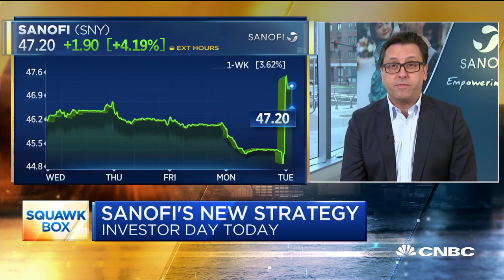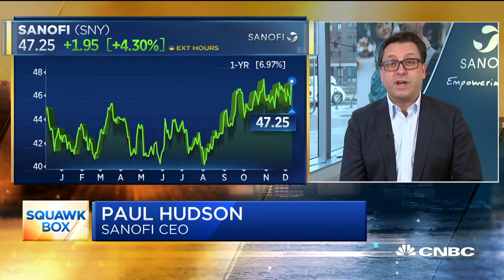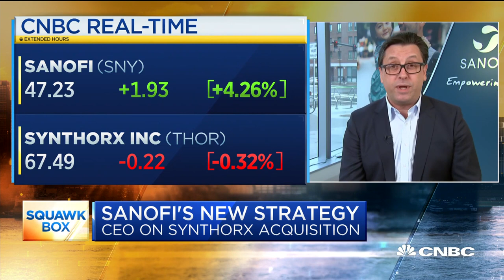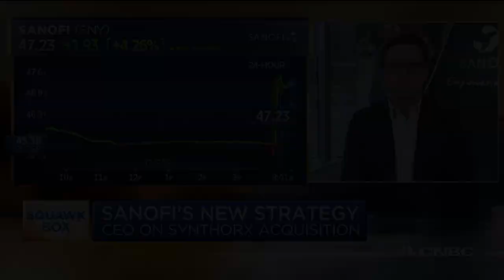Sanofi CEO: We’re buying cancer-biotech firm Synthorx for $2.5 billion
France’s Sanofi on Monday agreed to buy California-headquartered biotechnology firm

Synthorx in a cash deal worth about $2.5 billion as it steps up a push in the lucrative field of cancer drugs under its new chief executive.

Sanofi has offered to buy all the outstanding shares of Synthorx common stock for $68 per share in cash, or a 172% premium to Synthorx’s closing price on Dec. 6, 2019.

“This acquisition fits perfectly with our strategy to build a portfolio of high-quality assets and to lead with innovation, as you will hear at our Capital Markets Day tomorrow, December 10,”
Sanofi Chief Executive Paul Hudson said in a statement.

“Additionally it is aligned with our goal to build our oncology franchise with potentially practice-changing medicines and novel combinations.”

Synthorx, which posted a 2018 net loss of $56.6 million, is a clinical-stage biotech company focused on therapies for people with cancer and auto-immune disorders, according to the company’s website.

Sanofi expects to complete the acquisition in the first quarter of 2020.

By 0946 GMT, Sanofi shares were down 0.7% at 82.94 euros.

“The acquisition price is full at a 172% premium to Synthorx Dec. 6 close price and is a lot to pay for an early stage pipeline (lead drug THOR-707 is in phase 1 trial,” Liberum analysts said in a note.

Sanofi is conducting a broad strategy review under Hudson, who took over as CEO on Sept. 1. He will give initial pointers on which businesses he wants to focus on at the investor day in Cambridge, Massachusetts on Dec. 10.

Hudson has indicated significant changes were underway.

“I am bringing a little sense of urgency and prioritization. I have set a tone already that we can move a little bit faster,” Hudson told reporters in October.

“I think we have the right level of resources although perhaps not always in the right place.”

Sources have told Reuters Sanofi was contemplating a joint venture or an outright sale among options for its consumer healthcare unit.

In an early sign of the new strategy, Sanofi last week agreed to sell its Seprafilm unit to medical supply company Baxter International for $350 million in cash.

Sanofi also told staff its most senior strategy boss, Muzammil Mansuri, would leave, according to an internal memo seen by Reuters.